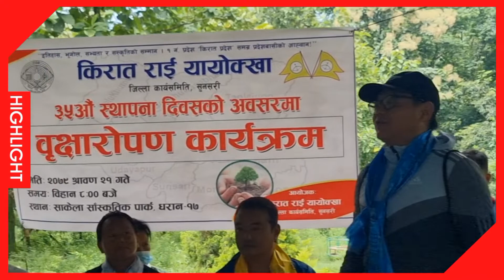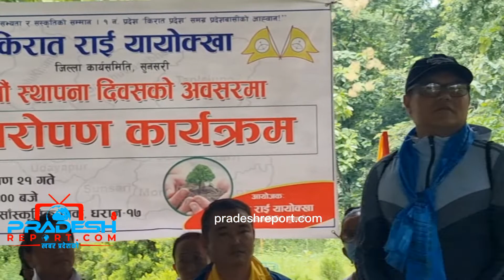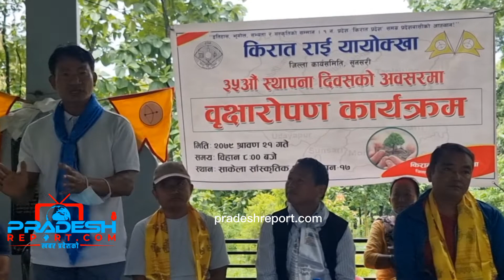संघीय सांसद सुदन किरातीको धरानमा वृक्षरोपणमा यस्तो सहभागीता रहयो